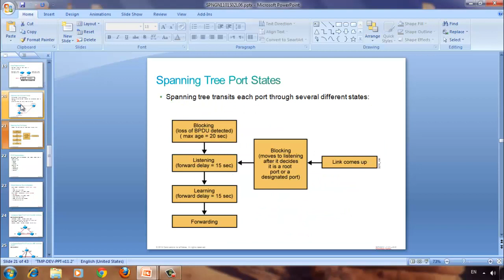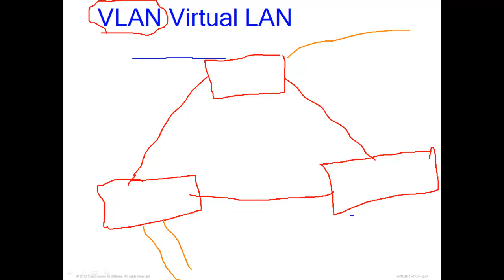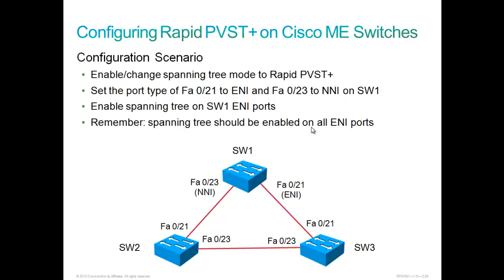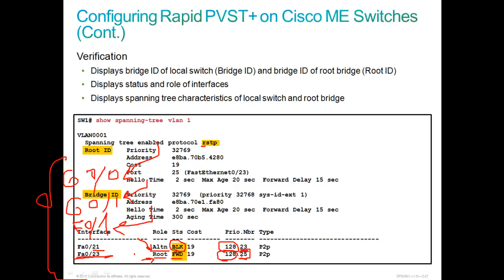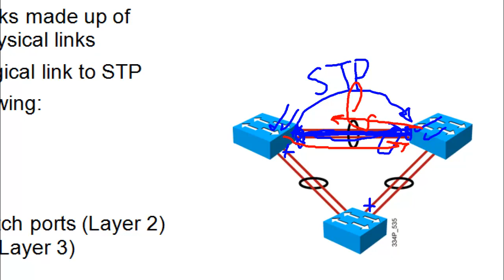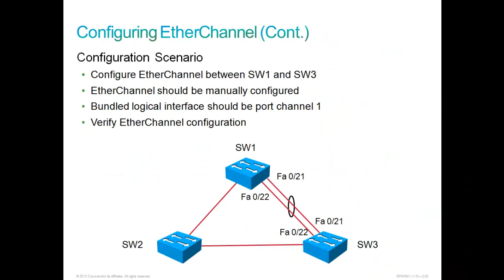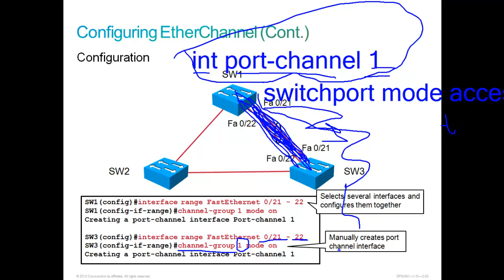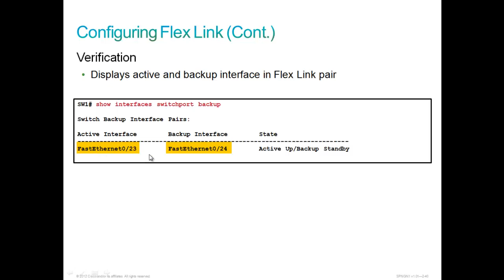CCNA Service Provider (SPNGN1) -lesson 23 - Performing Switched Network Optimizations - part 3